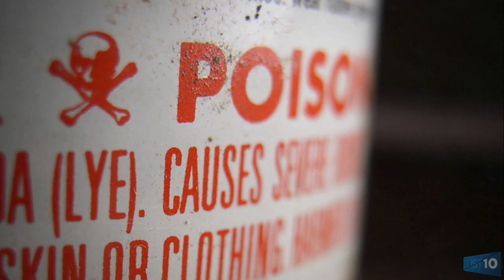10 STRANGE THINGS In Your Home That Could Kill You | LIST KING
From toilets that can explode due to a build-up of methane gas to extensions cords causing a tripping hazard and possibly even burning your house down, we take a look at 10 Things In Your Home That Could Kill You!

Legality Agreement

SongName – Locally Sourced by Jason Farnham